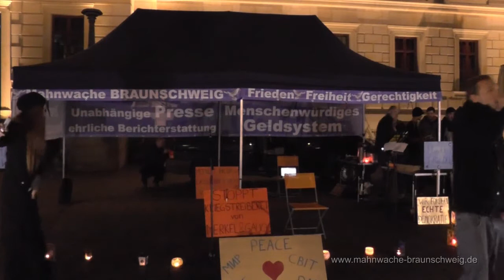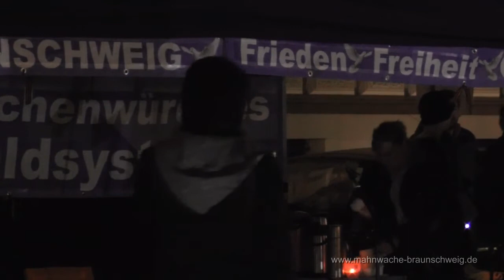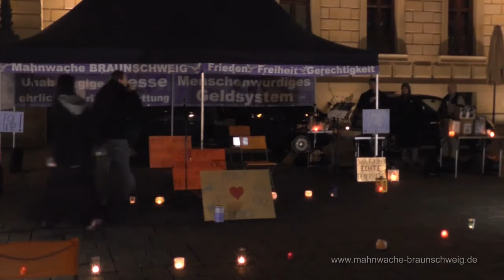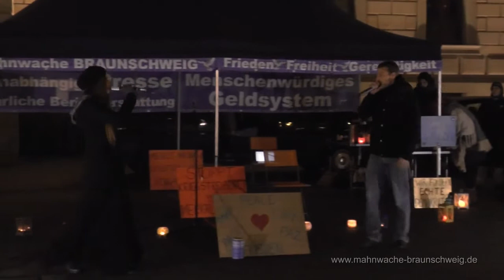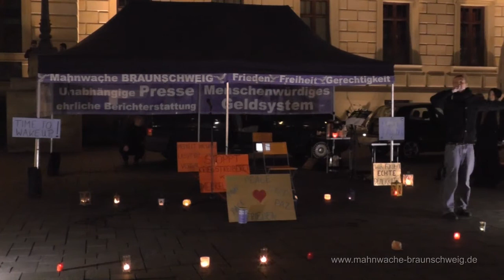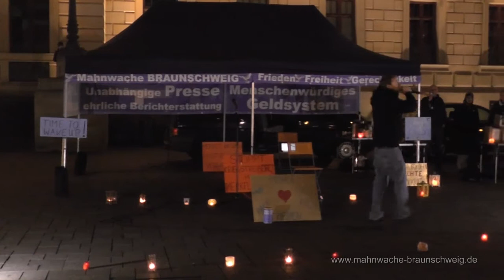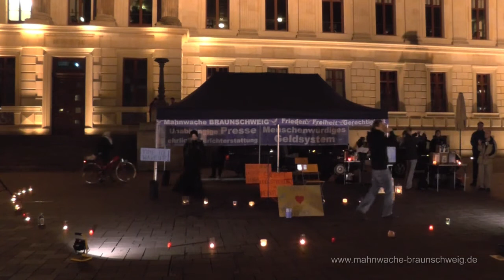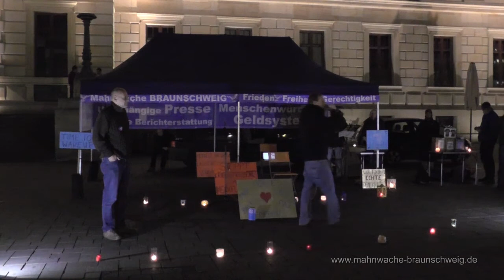09/10 Mahnwache Braunschweig 27.10.14: Kilez More und Morgaine Teil 3